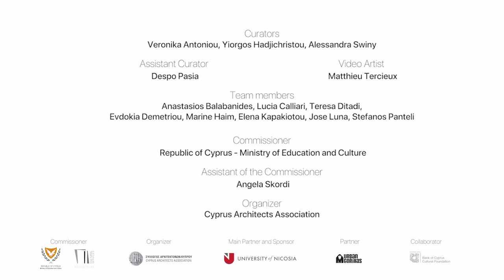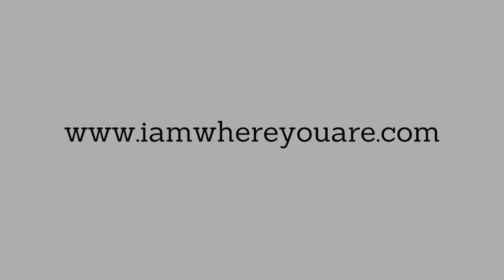Cyprus Pavillion at 16th Venice Architecture Biennale 2018 - Promo video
"I Am Where You Are"
The Cyprus Pavilion at the 16th Venice Architecture Biennale.

“We call upon voices of resistance.
We challenge the globalization of the built environment.
We accentuate the crafing of humanitarian constructed fragments.
We augment the simplicities of everyday rituals.
We note the synergy of the untouched and the harnessed environment.
We record an interwoven scenography of nature and the human
condition”.
Curators of the Cyprus Pavilion

‘I Am Where You Are’ is a platform for communication.

We constantly move and shift, both physically and digitally. We
continuously transform, therefore, ‘I encompass some of what you are and you encompass some of what I am’.
The Cyprus Pavilion becomes a transmitter and a receiver: within the exhibit, visitors interact with people in Cyprus and are transported virtually in space and time into the Cypriot context. Diferent languages, customs, cultures etiquette and built forms we experience on a daily basis mix and merge. They bring into focus that which diferentiates, connects and binds us together.

Curators:
Veronika Antoniou
Alessandra Swiny
Yiorgos Hadjichristou

Collaborators:
Despo Pasia
Matthieu Tercieux

Team:
Anastasios Balabanides
Lucia Calliari
Teresa Ditadi
Evdokia Demetriou
Marine Haim
Elena Kapakiotou
Jose Luna
Stefanos Panteli

Featured in the promotional video:

Kyriaki Costa — "Presence in Absence"
Bank of Cyprus — "1946 - Cyprus is an island"
Popi Iacovou — "Room under my skin
Nice Day — "White Walls"
Nurtane Karagil — "So close"
Cyprus From Air
Marios Christodoulides — μαριος Χριστοδουλιδης
Georges Demistocleou — "Displorasis"
Yiannis Pappas & Alexandros Michail — "Refugio"
Karin Schuitema — "A moonlight in north Nicosia - The tangible and intangible : Video 2"
PASHIAS — "The Burden"
Michalis Charalambous — "Red Transparency Card"
Urban Gorillas — "Urban Diner / Faneromeni"
Eleonora Antoniadou — "MOUSEIO LIVADIA"
enacctheater — "Date Time Location"
Polymnia Tsinti — "Agios Sozomenos"
Re-Aphrodite — "Liquid Time"